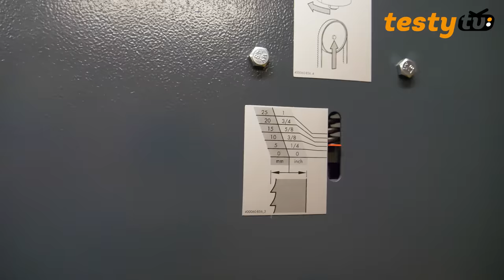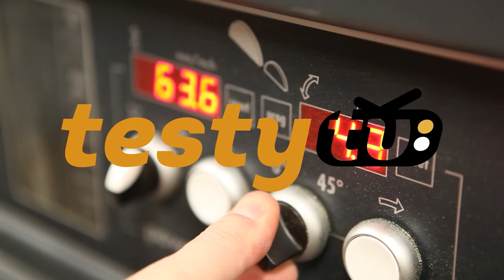HAMMER: N2-35 - Pilarka taśmowa dla hobbystów - unboxing, uruchomienie, pierwsza praca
Dotarła do nas właśnie najnowsza, mała pilarka firmy Felder z linii Hammer model N2-35. Jest to mała, kompaktowa pilarka taśmowa o sporych możliwościach. Dziś montaż i pierwsze uruchomienie, zobaczymy ile czasu mi to zajmie :) Zapraszam na film!